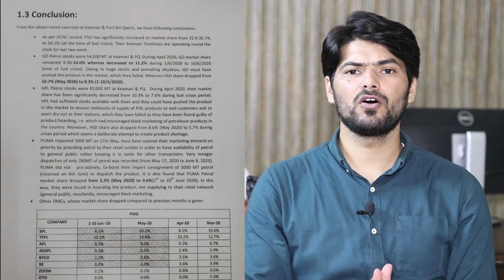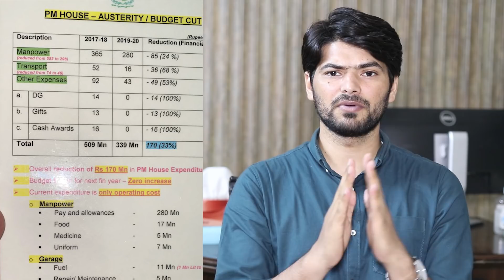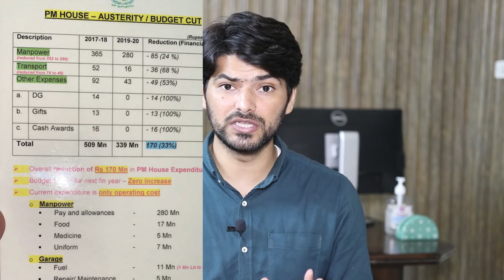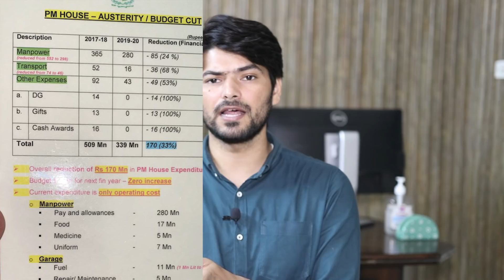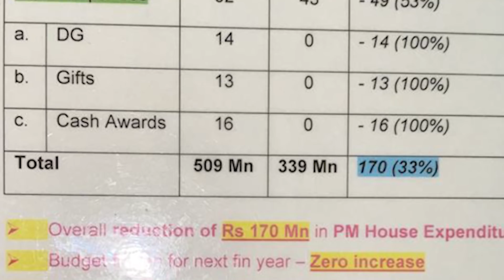Imran Khan Orders Arrests & Licence Suspension Of 9 Oil Companies After Petrol Inquiry Report.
Oil Crisis: 9 Companies To Face The Law As Petrol Inquiry Report Presented Before Imran Khan | Details By Abdul Qadir